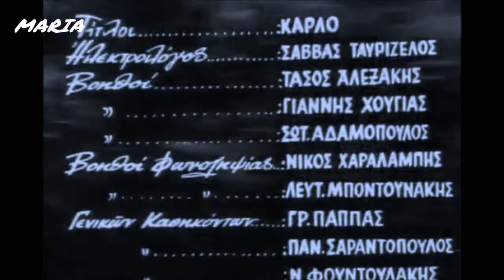ΚΩΣΤΑΣ ΚΛΑΒΒΑΣ*ΤΟ ΠΡΟΣΩΠΟ ΤΗΣ ΗΜΕΡΑΣ*-POP INSTRUMENTAL GREECE 65